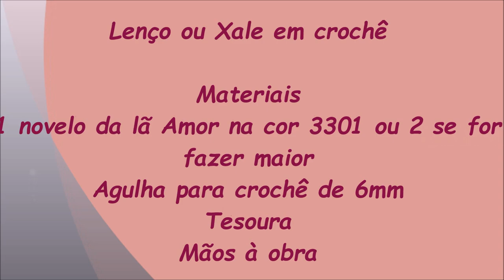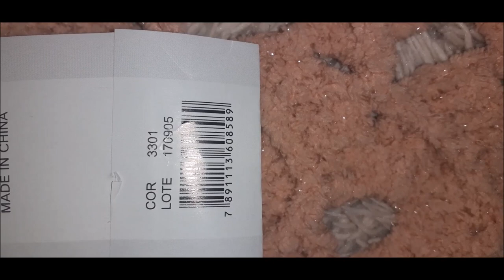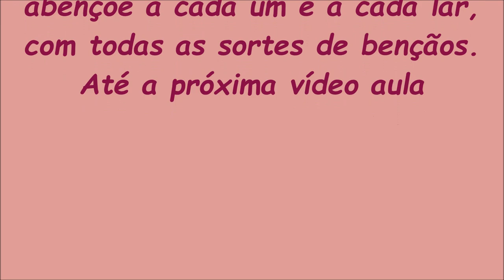Lenço ou Xale em crochê Rosana Murari Crochê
Lenço ou Xale em crochê
1 ou 2 novelos da lã Amor n.3301
agulha de crochê de 6mm
tesoura

obrigada